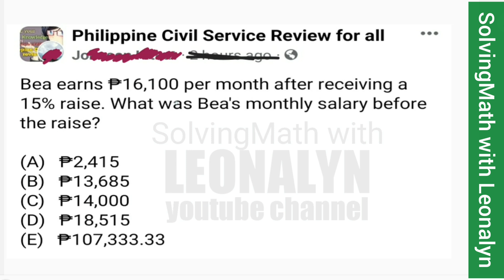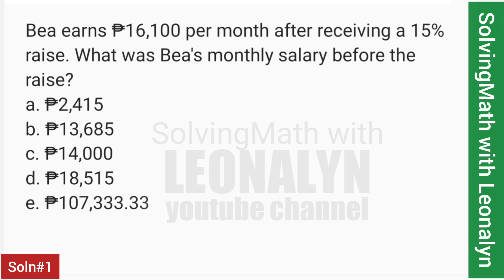Percentage: ₱16,100 per month after receiving a 15% raise, monthly salary before the raise?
Bea earns ₱16,100 per month after receiving a 15% raise. What was Bea's monthly salary before the raise?
a. ₱2,415
b. ₱13,685
c. ₱14,000
d. ₱18,515
e. ₱107,333.33